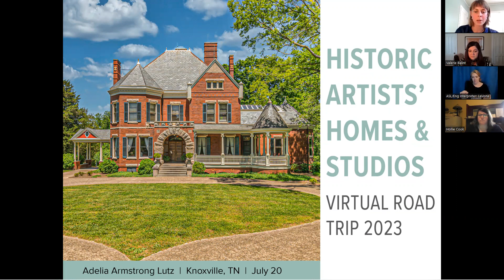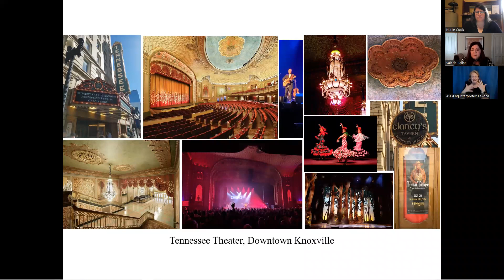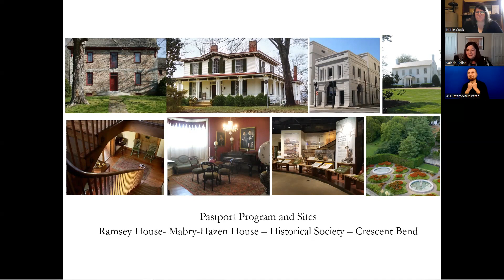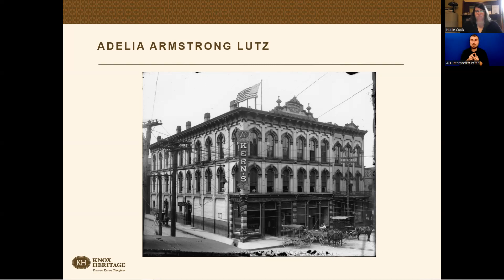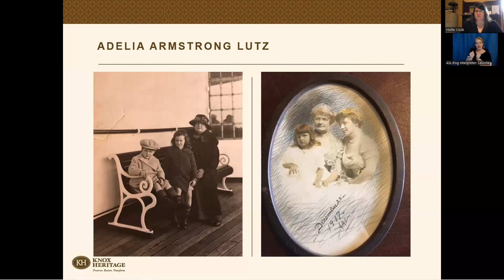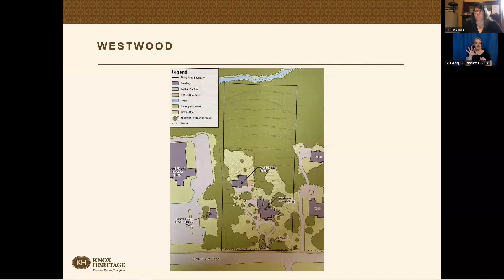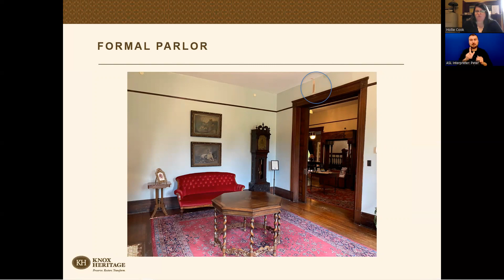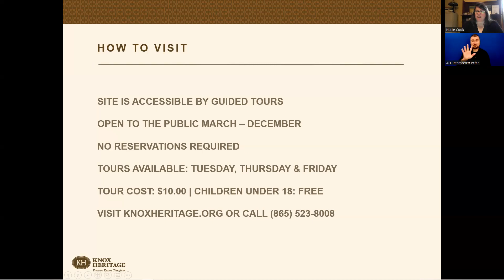Historic Artists' Homes & Studios Virtual Road Trip: Historic Westwood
For the fourth stop of this six-part virtual road trip, we’ll adventure into the awe-inspiring estate and studio of Adelia Armstrong Lutz. Designed specifically for her to meet her vision for a creative space, Lutz’s grand studio features cathedral ceilings, an impressive skylight, a fireplace, and over 30 of her original artworks.

Lutz also designed several architectural elements for her home including painted fireplace tiles and frescoed walls. As we tour Historic Westwood, we’ll discover not only Lutz’s creative practice and lifelong commitment to local arts but the site’s ongoing preservation efforts.

ABOUT THE HAHS VIRTUAL ROAD TRIP 2023

Fueled by the James Castle House and the Historic Artists' Homes and Studios (HAHS) program of the National Trust for Historic Preservation, this six-part, monthly series ventures deep into the museums and preserved spaces that nurtured the creation of thousands of American artworks. Join us as we travel across the USA (virtually) from California to New York to discover the environments, architecture, and private landscapes of six different artists and the spaces that supported their art-making practices.

ABOUT HISTORIC WESTWOOD

Historic Westwood is the home, studio, and gallery of prominent East Tennessee artist, Adelia Armstrong Lutz (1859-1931) and her husband John Edwin Lutz. Built in 1890, the couple commissioned one of Knoxville’s best-known architectural firms, Baumann Brothers, to design Westwood. This resulted in an impressive Queen Anne-style house with Richardsonian Romanesque accents in stone. A rare aspect of the design was Lutz’s painting studio and art gallery, by far the grandest room in the house. Today, Westwood showcases over thirty of the artist’s works along with family memorabilia.